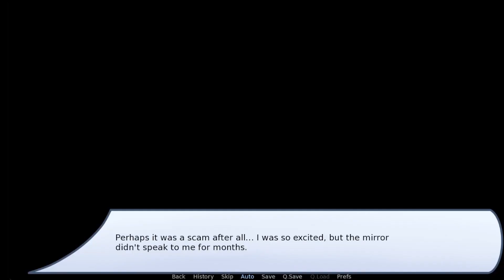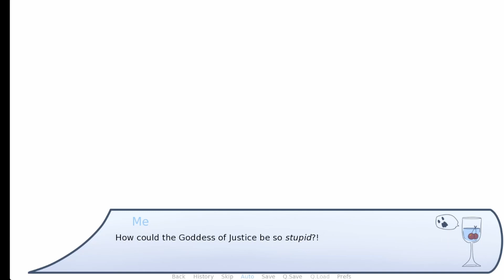Spirit Killing Curse Walkthrough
Spirit Killing Curse

Creator: pumpkin spike